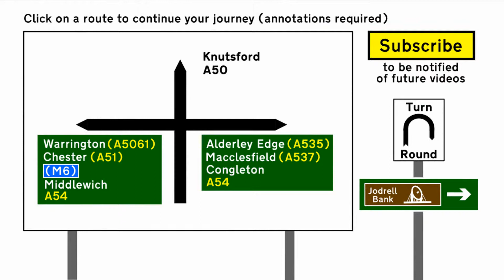A50 - Arclid to Holmes Chapel - Front View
The A50 runs from Leicester to Warrington, but originally ran to Hockliffe just north west of Luton. Between Stoke-on-Trent and the M1 near Nottingham, the A50 is a major dual carriageway, but the rest of the road has largely been superceded by other roads.

The section of A50 through Cheshire was once the main trunk road running north-south prior to the construction of the M6 in the 1960s. There were frequent delays through Holmes Chapel and Knutsford. The M6 was built, bypassing the A50 which became a road largely for local traffic, but its wide single-carriageway in places hints at its former status.

This video shows a northbound journey along the A50 from the A534 junction at Arclid to the A54 junction at Holmes Chapel. It is available in three versions: